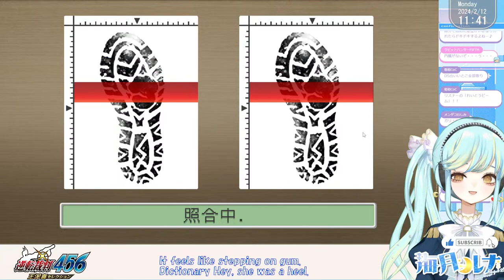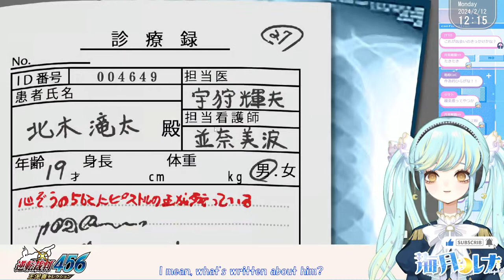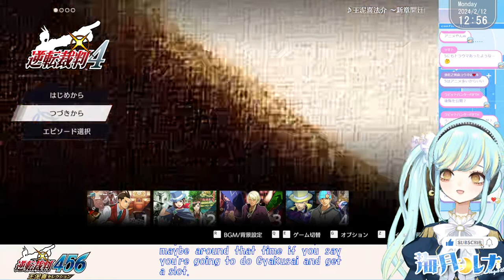【 逆転裁判456 #3 】 第2話 逆転連鎖の街角ー探偵２日目からー 【 Vtuber / 海月ルナ】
めちゃくちゃやりこんだ逆転裁判4...!!
王泥喜セレクション待ってました✨

✰⋆｡:ﾟ･*☽:ﾟ･⋆｡✰⋆｡:ﾟ･*☽:ﾟ･⋆｡✰⋆｡:ﾟ･*☽✰⋆｡:ﾟ･*

✅2/2に投稿したオリジナル曲ぜひ聴いてね！！✅

✰⋆｡:ﾟ･*☽:ﾟ･⋆｡✰⋆｡:ﾟ･*☽:ﾟ･⋆｡✰⋆｡:ﾟ･*☽✰⋆｡:ﾟ･*

▼この絵文字をコメントすると配信画面で動きます！
拍手：👏 ペンライト：🖋✒🖍🥖好き：💓すし：🍣サメ：🐡

お好きにご使用ください！

✰⋆｡:ﾟ･*☽:ﾟ･⋆｡✰⋆｡:ﾟ･*☽:ﾟ･⋆｡✰⋆｡:ﾟ･*☽✰⋆｡:ﾟ･*

I can't really speak English, but please be friends with me.

✰⋆｡:ﾟ･*☽:ﾟ･⋆｡✰⋆｡:ﾟ･*☽:ﾟ･⋆｡✰⋆｡:ﾟ･*☽✰⋆｡:ﾟ･*

✰⋆｡:ﾟ･*☽:ﾟ･⋆｡✰⋆｡:ﾟ･*☽:ﾟ･⋆｡✰⋆｡:ﾟ･*☽✰⋆｡:ﾟ･*

☽リクエストの連投はご遠慮ください。お応えするかは私の気分です。
☽過度なお願いは対応しかねます。
☽荒らしはスルーしましょう。
☽暴言、度の過ぎた煽りや指示、下ネタはご遠慮ください。指示については私が助けを求めた時は助けて！？←
☽配信中に他の方の名前を出したり、伝書鳩行為はご遠慮ください。
※上記の内容を守っていただけない場合はタイムアウトやブロックで対応する可能性があります。

☽みんなで配信を楽しみましょう！（ここが重要）